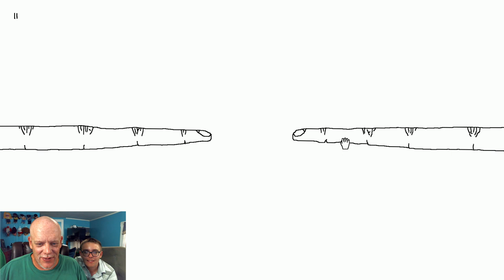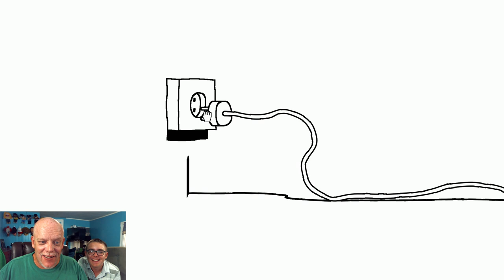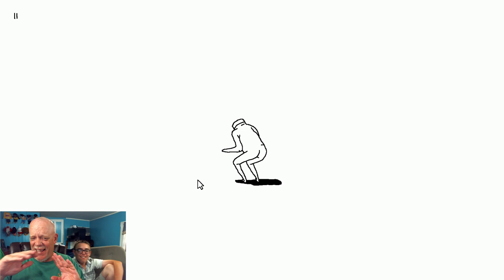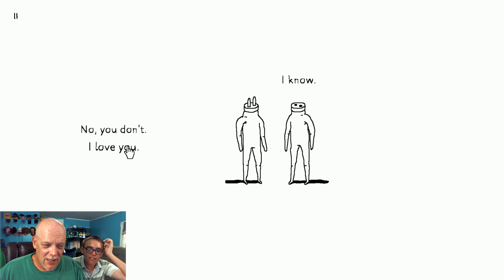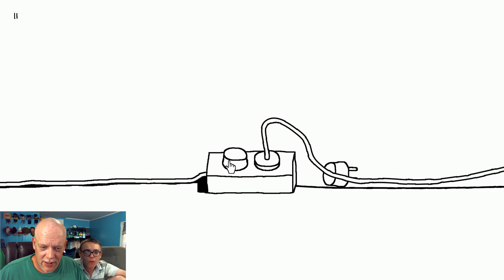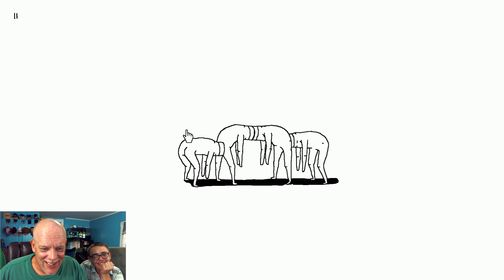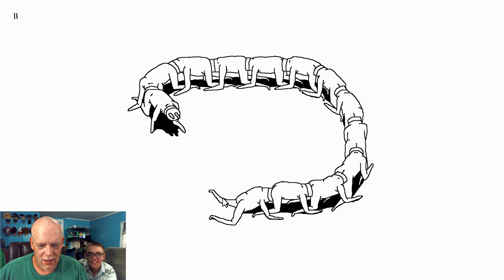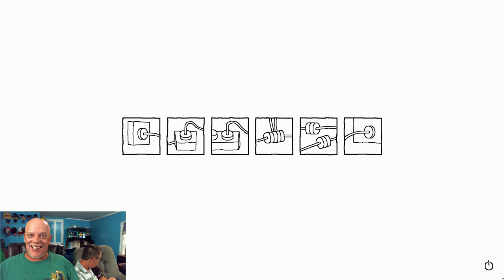"Plug and Play" | A Fun, But Very Weird Game!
"Plug & Play" - I had no idea what to expect when this game was suggested to us. We have now played it and - while it was definitely fun - I still have no idea what the hell it's about!  :-D

HANG OUT LIVE WITH US ON PERISCOPE: Just search for "Spaz Boys Comedy".